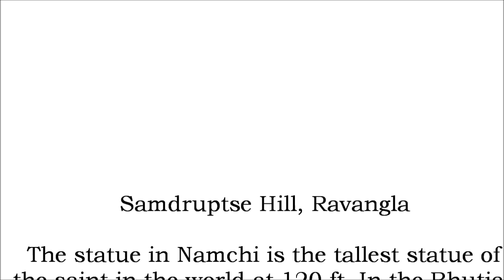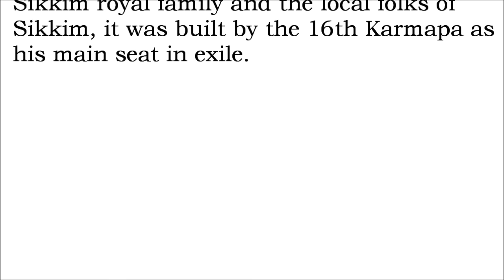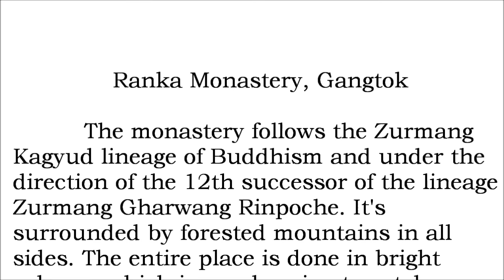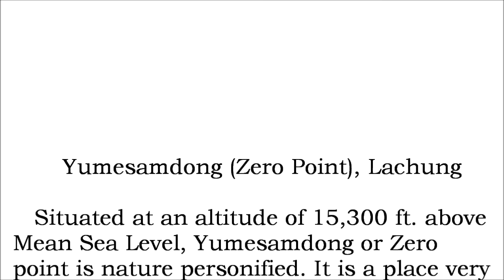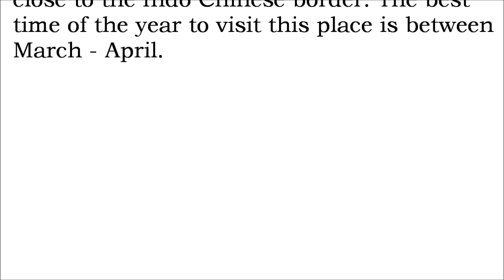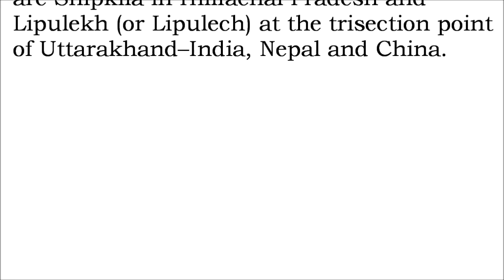TOP 10 PLACES TO VISIT IN SIKKIM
It is bordered by Bhutan, Tibet and Nepal. Part of the Himalayas, the area has a dramatic landscape that includes India’s highest mountain, 8,586m Kangchenjunga. Sikkim is also home to glaciers, alpine meadows and thousands of varieties of wildflowers. Steep paths lead to hilltop Buddhist monasteries such as Pemayangtse, which dates to the early 1700s.

1) Nathu La, Gangtok
          It connects the Indian state of Sikkim with China's Tibet Autonomous Region. The pass, at 4,310 m (14,140 ft) above mean sea level, forms a part of an offshoot of the ancient Silk Road. Nathu means "listening ears" and La means "pass" in Tibetan. Nathu La is one of the three open trading border posts between China and India; the others are Shipkila in Himachal Pradesh and Lipulekh (or Lipulech) at the trisection point of Uttarakhand–India, Nepal and China.

2) Buddha Park, Ravangla
          It is also known as Tathagata Tsal and is situated near Rabong (Ravangla) in South Sikkim district. It was constructed between 2006 and 2013 and features a 130-foot high statue of the Buddha as its centerpiece. The site was chosen within the larger religious complex of the Rabong Gompa (Monastery), itself a centuries-old place of pilgrimage. Also nearby is Ralang Monastery, a key monastery in Tibetan Buddhism

3) Yumesamdong (Zero Point), Lachung
          Situated at an altitude of 15,300 ft. above Mean Sea Level, Yumesamdong or Zero point is nature personified. It is a place very close to the Indo Chinese border.The best time of the year to visit this place is between March - April.

4) Tsongmo Lake, Gangtok
          Located at an elevation of 3,753 m (12,313 ft), the lake remains frozen during the winter season. The lake surface reflects different colours with change of seasons and is held in great reverence by the local Sikkimese people. Tourist attractions at the lake site include joy rides on decorated yaks and mules where kiosks offer variety of food and drinks. There is also a small Shiva temple on the bank of the lake.

5) Gurudongmar Lake
         It is one of the highest lakes in the world, located at an altitude of 17,800 ft. The lake is named after Guru Padmasambhava, also known as Guru Rinpoche, founder of Tibetan Buddhism who visited the lake in the 8th century.The lake fed by glaciers is located to the north of the Kanchenjunga range in a high plateau area connected with the Tibetan Plateau.

6) Ranka Monastery, Gangtok
        The monastery follows the Zurmang Kagyud lineage of Buddhism and under the direction of the 12th successor of the lineage Zurmang Gharwang Rinpoche. It's surrounded by forested mountains in all sides. The entire place is done in bright colours, which is surely going to catch your attention the moment you enter this place.

7) Kanchenjunga Falls, Pelling
         At a distance of 25 km from Pelling, the Kanchenjunga Falls is a perennial waterfall. If you are a nature-lover, this waterfall is a must-visit for you. Locals say it is fed by streams originating from the glaciers near the base of Mount Kanchenjunga the 3rd highest peak in the world.

8) Rumtek Monastery
          It is also called the Dharmachakra Centre, Originally built under the direction of Changchub Dorje, 12th Karmapa Lama in the mid-1700s, Rumtek served as the main seat of the Karma Kagyu lineage in Sikkim for some time. But when Rangjung Rigpe Dorje, 16th Karmapa, arrived in Sikkim in 1959 after fleeing Tibet, the monastery was in ruins. With the generosity and help of the Sikkim royal family and the local folks of Sikkim, it was built by the 16th Karmapa as his main seat in exile.

9) Himalayan Zoological Park, Gangtok
          Himalayan Zoological Park is certainly a place for wildlife lovers in Sikkim. The Park has been established, to preserve the wildlife, without disturbing the creatures and keeping them in their natural habitat. Located in Bulbuley, Himalayan Zoological Park is at a distance of 3 km from Gangtok.

10) Samdruptse Hill, Ravangla
          The statue in Namchi is the tallest statue of the saint in the world at 120 ft. In the Bhutia local language, the term ‘Samdruptse’means the ‘Wish Fulfilling Hill’. The name of the sacred place says it clearly that it is highly revered and equally popular amid devotees and tourists.